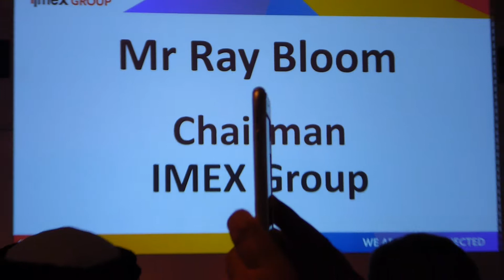Mr Ray Bloom IMEX Opening Ceremony - Event & Meeting Industry MICEmedia-online.biz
16 May 2017 - IMEX Opening Ceremony @ Messe Frankfurt

Mr Ray Bloom Chairman IMEX Group - Welcome Note

IMEX is the trade show and global industry event run by meetings professionals for meetings professionals. It’s where influencers from the world of meetings, events and incentive travel gather for three electric days of business, innovation and networking. Here you’ll find 3,500 global exhibitors including tourist boards, international hotel companies, airlines, destination management companies and technology providers. IMEX is also renowned for attracting top-quality hosted buyers together with thousands of trade visitors. You can expect up to 15,000 senior decision-makers. The show floor bursts with energy, buzzing with the sound of proposals being discussed and agreements finalised. Everything you need to accomplish your goals is under one roof at IMEX.